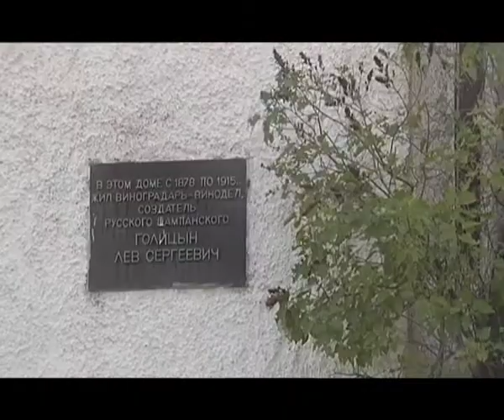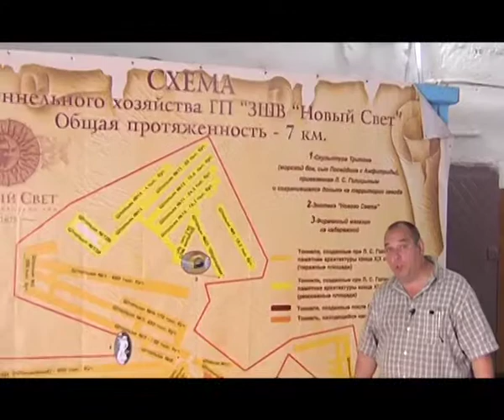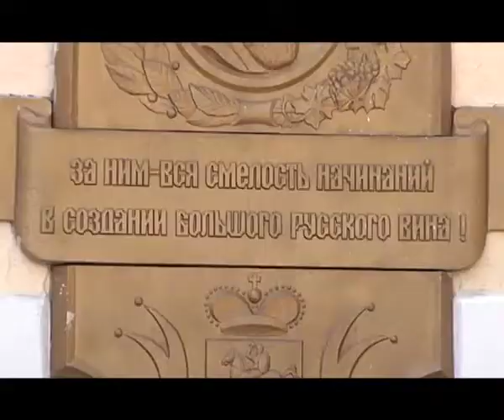Своими глазами - От Феодосии до Нового света на обновленном Peugeot Partner Tepee, часть 4